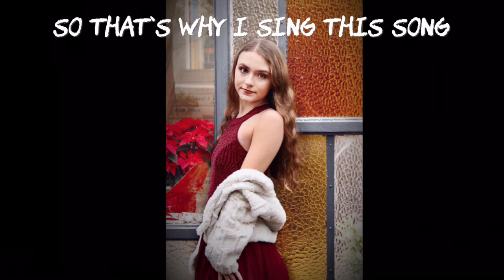Broken Crayons Still Color - Rachel Renee (Original Song)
hi there purposeful people! AHH where do I even begin?! I wrote this song back in june, and I’m so excited for you all to finally hear it! “Broken Crayons Still Color” is all about broken people learning to become whole again, and I hope the lyrics resonate with you. thank you for your support in this journey of mine!💕

Lyrics:

Verse 1
They say to color inside of the lines
Then nothing will ever go wrong
So I spent all of my time
Staying inside my comfort zone
Scared of losing everything and all I ever had
But really it was already lost
Finally beginning to step out of the box
And now I just won’t stop
I just won’t stop

Pre-chorus
Sometimes you got to be broken
To become whole

Chorus
Broken crayons still color
We still need each other
We fit nicely in the same box

Verse 2
Never being your first choice
Taught me how to choose me
Being out of your tight grip
Was when I finally felt free
Staring at a blank slate
Every day’s a new day
To start fresh again
My past won’t haunt me
Creating my new masterpiece
And now I can breathe again
I can breathe again

Pre-chorus
Chorus

Bridge
And I spent all this time
Thinking how you done me wrong
And that’s why I sing this song
Ooh

Chorus